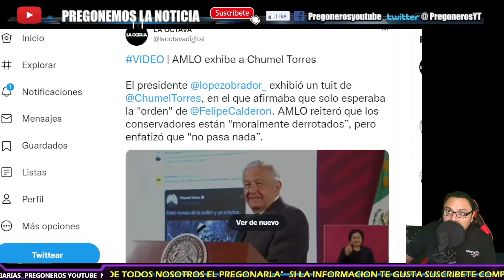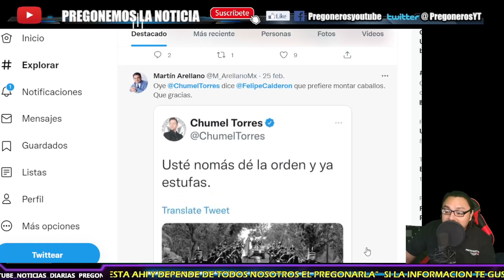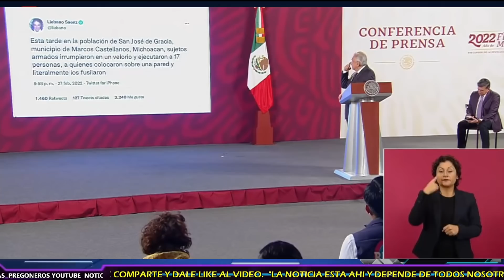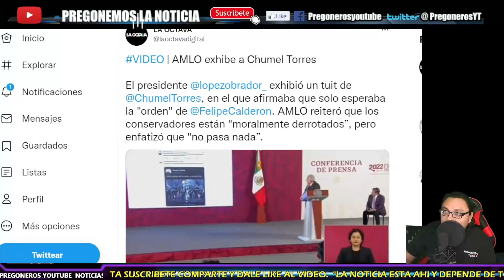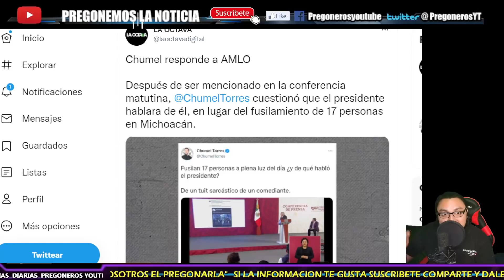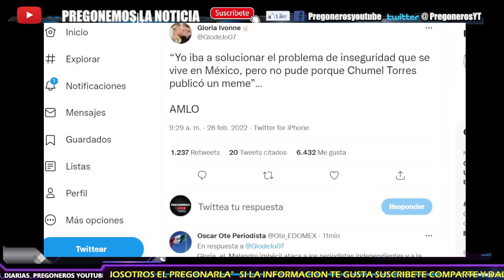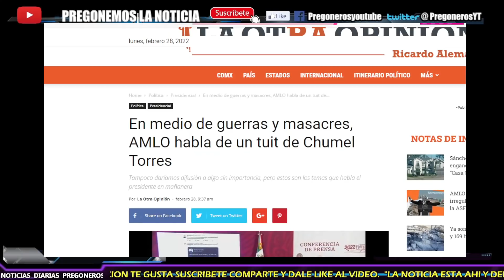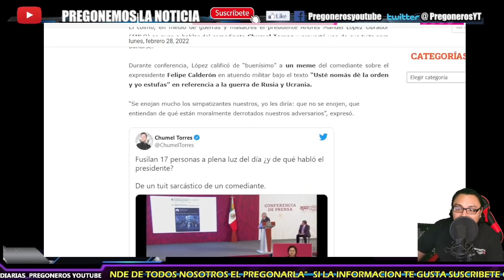¡ AMLO SE PASO ! ¡ EXHIBE A PAYASITO DE LA DERECHA ! ¡ LO TERMINA DE HUNDIR CON ESTO !